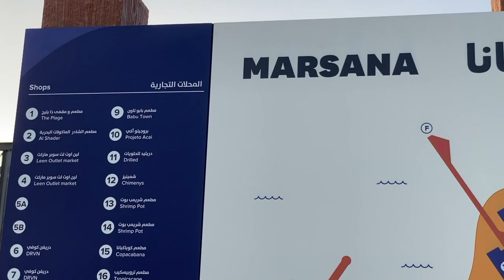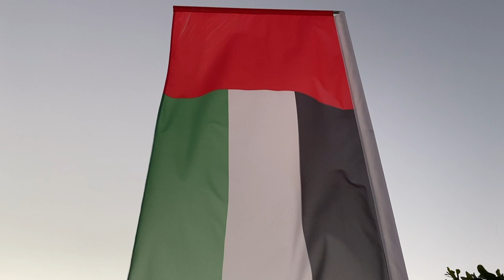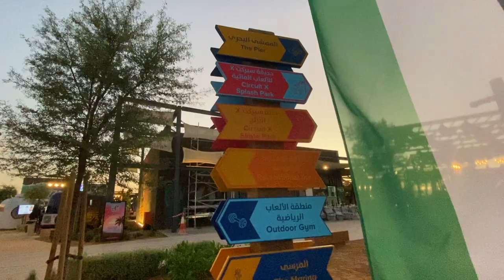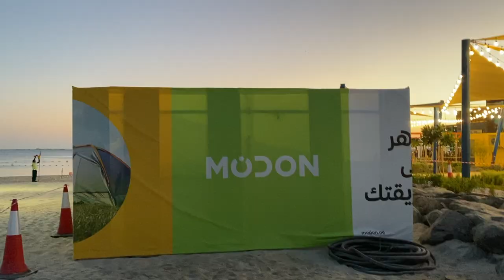AL HUDAIYIRAT - MARSANA- HUDAIYIRAT ISLAND ABUDHABI-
al hudaiyirat marsana abudhabi,Best beach and leisure place in Abudhabi-al hudayriat beach abu dhabi.al hudayriat island